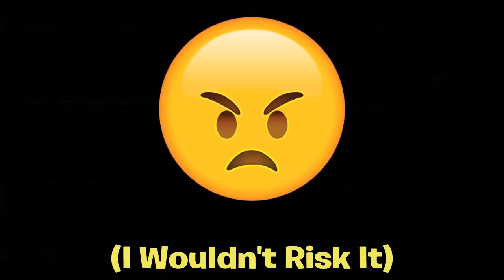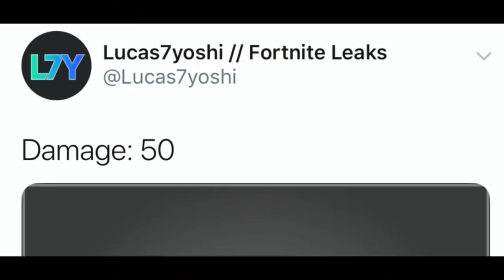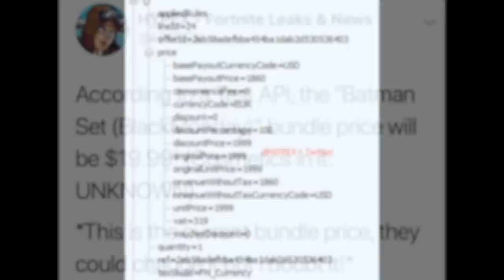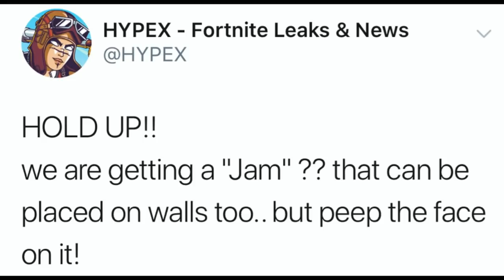Fortnite X Batman Event GAMEPLAY! (Skins, Gotham City Location, FREE Rewards In Game & Challenges)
Im NickArg

Hello! This is Fortnite X Batman Event GAMEPLAY! (Skins, Gotham City Location, FREE Rewards In Game & Challenges)

In this video, I showed you guys all the new information about the new Fortnite X Batman Event coming very soon! This included new skins in game gameplay, new "Gotham City POI location, free rewards. challenges & MORE!! I Hope You Guys Enjoy This Video!

Im NickArg